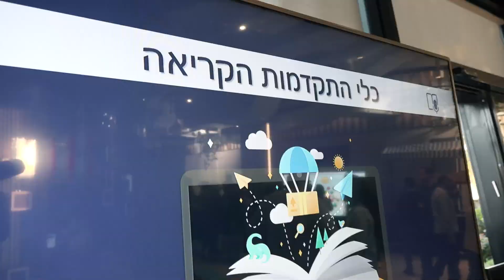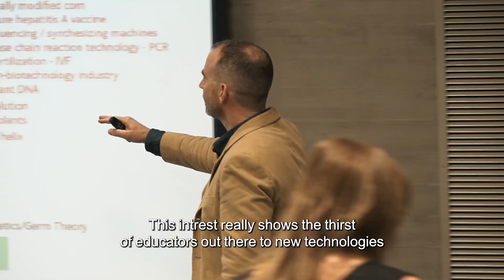EDUDay 2022 Israel - English